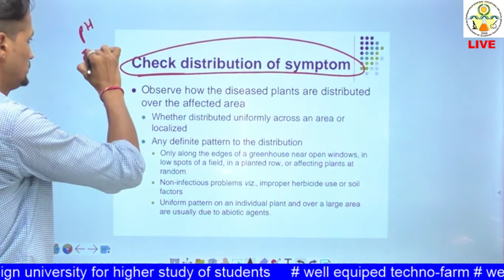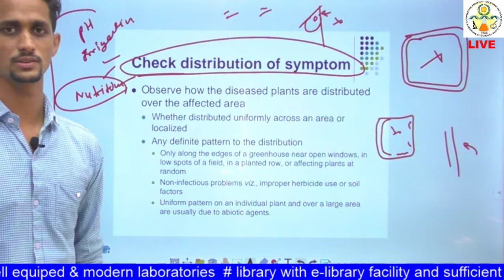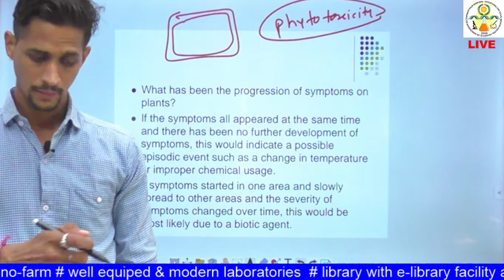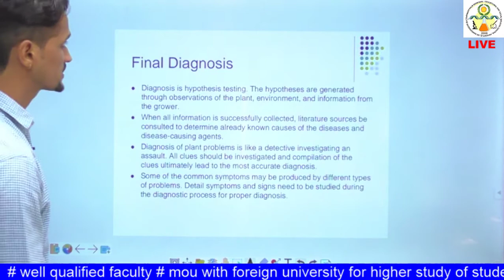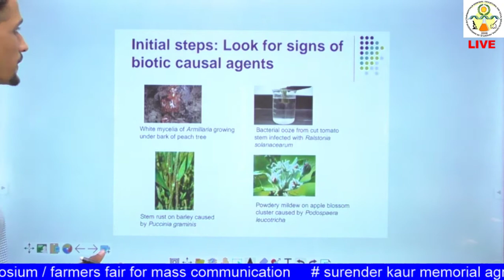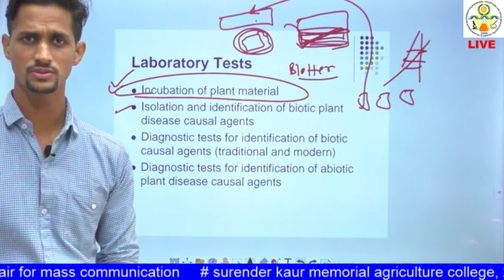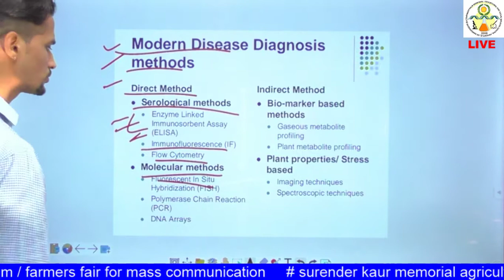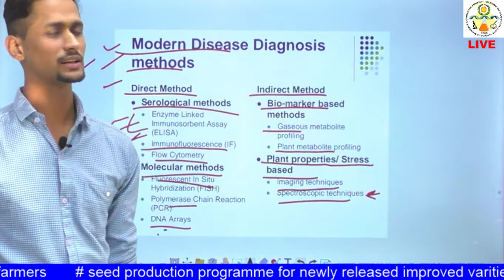PPATH - 311 Lecture 3 (ii) Epidemiology and IDM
Topic - Plant diseases Diagnosis